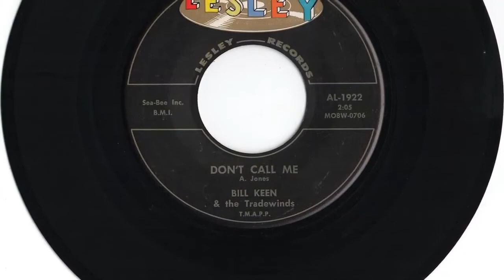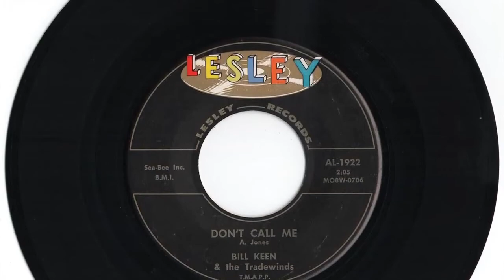Bill Keen And The Tradewinds - "Don't Call Me"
Louisville, Ky record label, group from Illinois.  Record released in 1961.